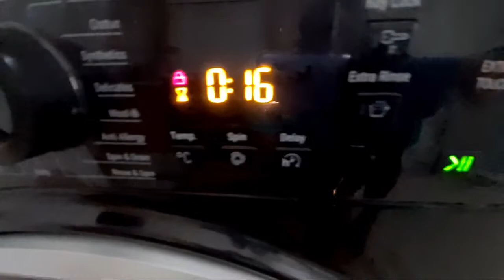Highlight 32:20 – 37:20 from Hotpoint NSWR843C 45 min wash